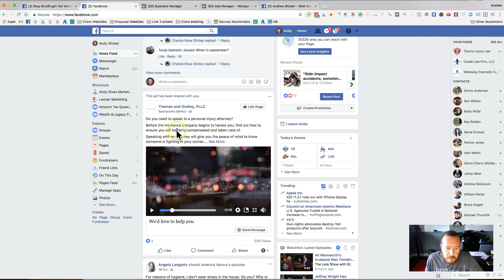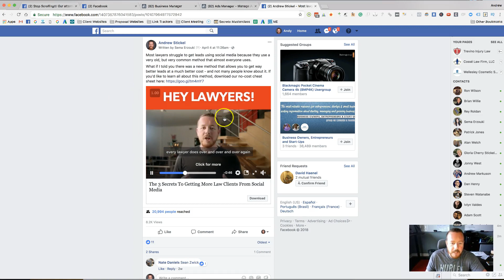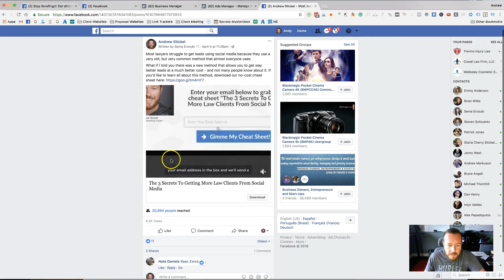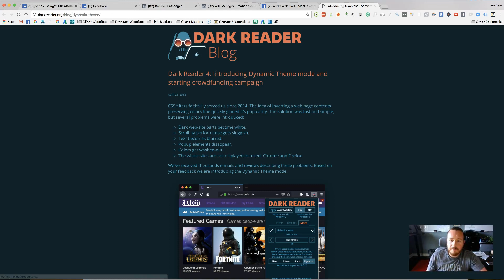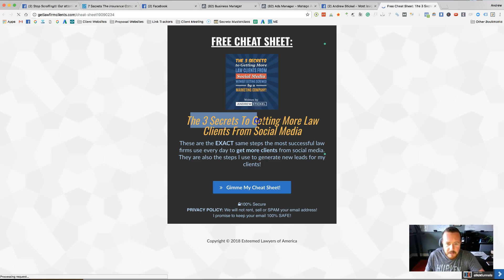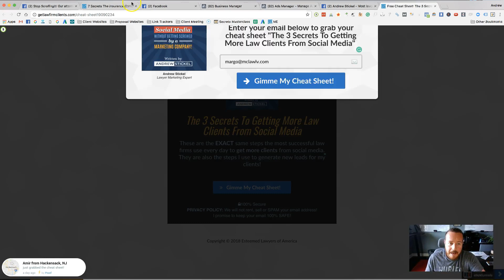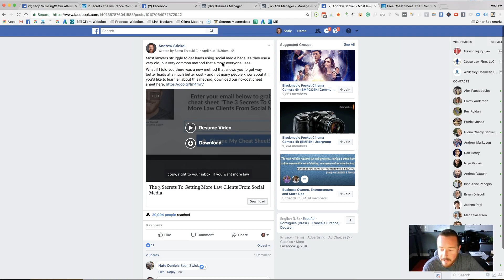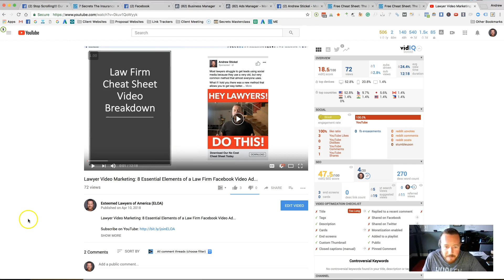Facebook Advertising For Personal Injury Lawyers: Ad Critique